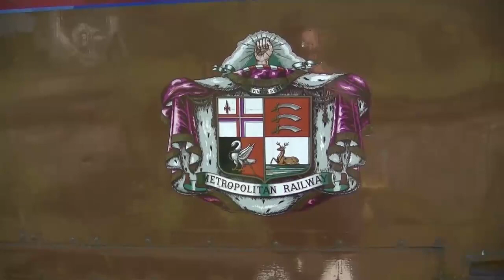midland railway diesil gala 2012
another great show, great weather. sorry it is late. please enjoy.